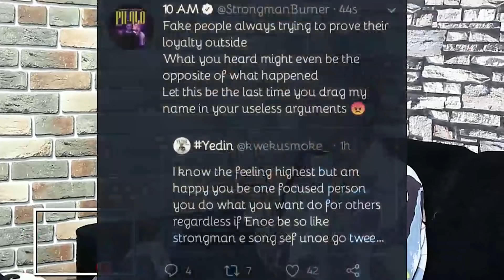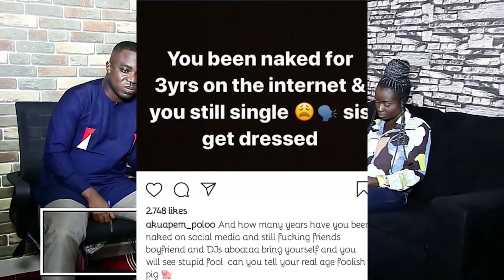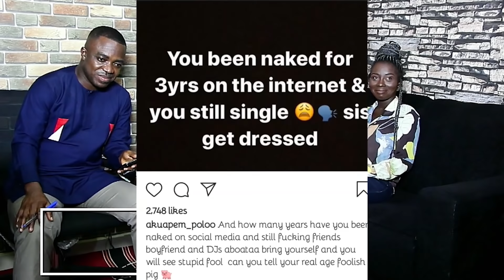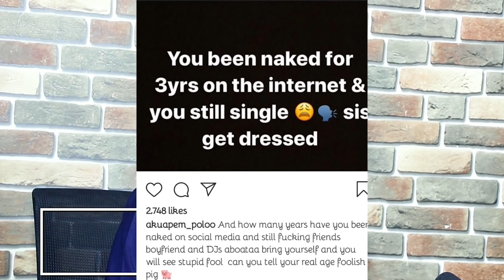Akuapem Polo Tells Us Why She Is Attacking Sister Afia & More + Latest on Strongman Vrs Kweku Smoke